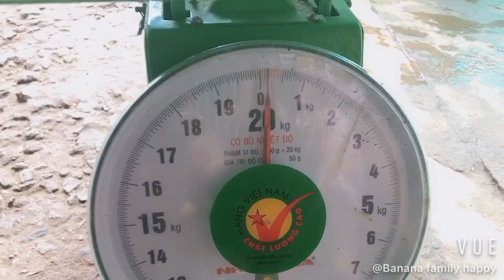Chài Cá Miền Tây, dính cá Đối to - Cuộc sống quanh tôi | Banana family happy #46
Chài cũ và rách quá mọi người ơi nên nay Ngoại thất thu k dính được nhiều cá như mọi khi nữa, mọi khi Ngoại quăng chài là dính hơn cả kg cá á các bạn.
Chắc hẹn các bạn lần sau hen!
© Copyright by Banana family happy ☞ Do not Reup